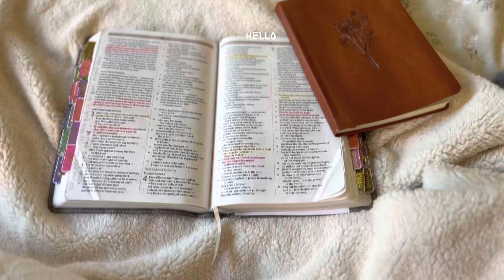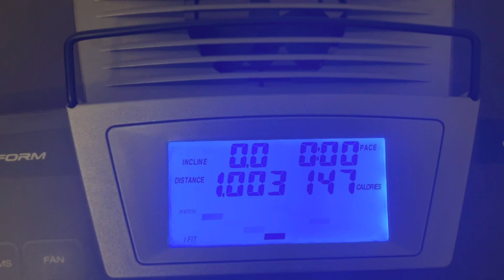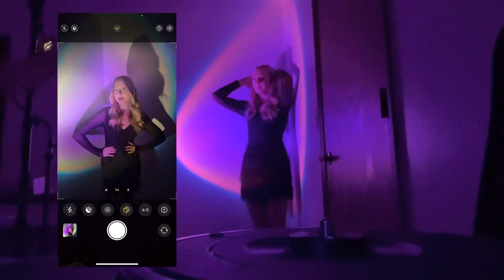Last vlog of 2022 🎊🥳